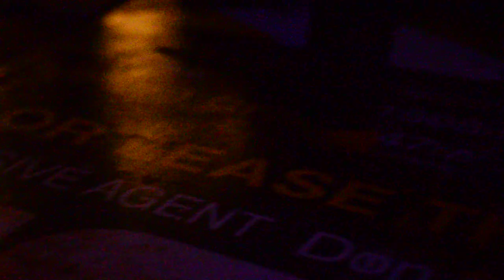Words With Friends - live - Real Bad Music - Moorooka,QLD - 13/2/15